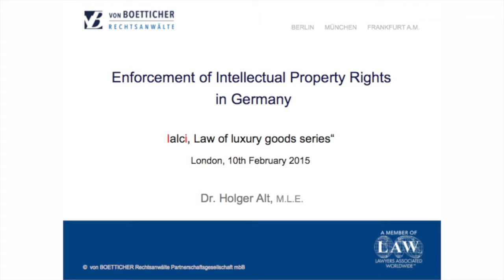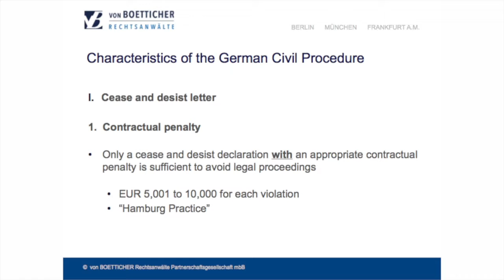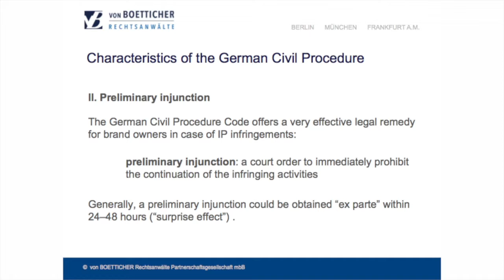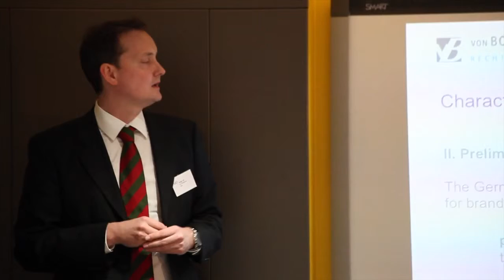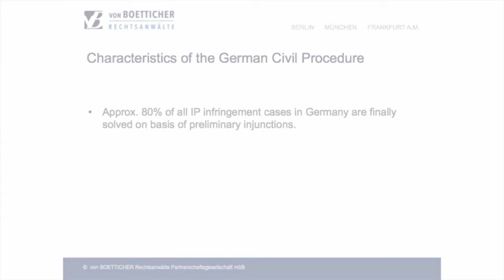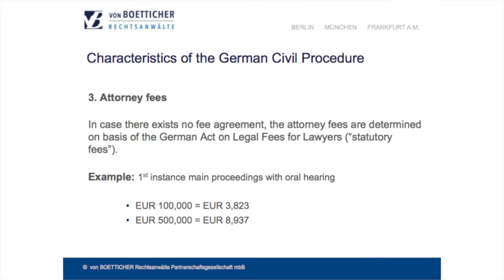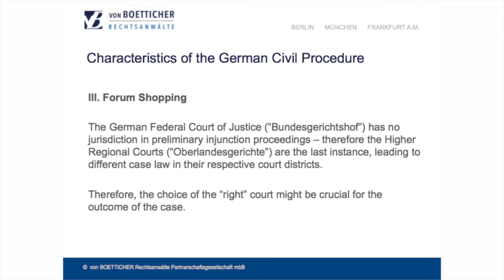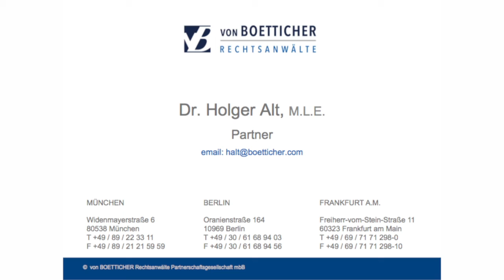Enforcing IPRs: a European concise guide for luxury and fashion businesses - Germany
Some advice to fashion and luxury businesses, from a barrister and solicitors practising in England & Wales and France, as well as a lawyer practising in Germany, specialising in intellectual property, on the practical steps to take in order to enforce one’s IPRS in France, Germany and the UK.
Holger Alt, ialci Member of the Executive Committee - responsible for Germany – and Partner, von Boetticher
ialci law of luxury goods & fashion series:
Intellectual property: how to protect, manage & monetize the know-how, intangible capital, brand image and reputation of luxury maisons & fashion brands
Timing: Morning, Tuesday 10 February 2015